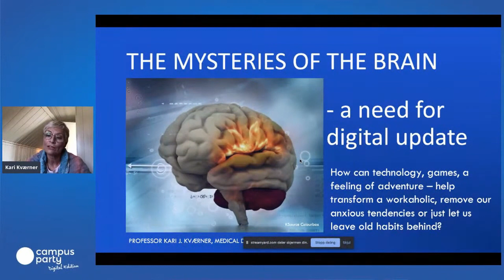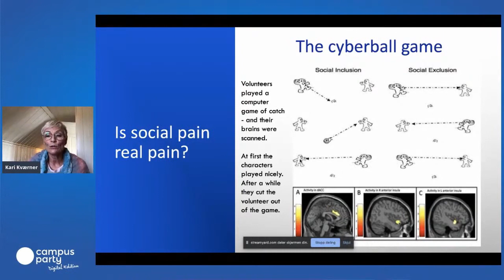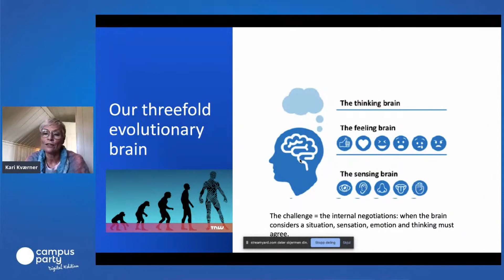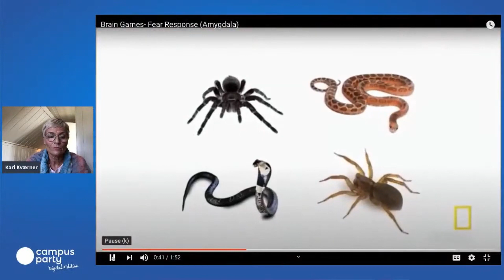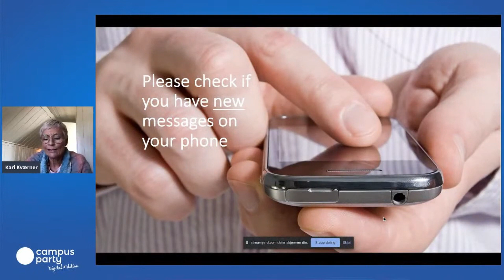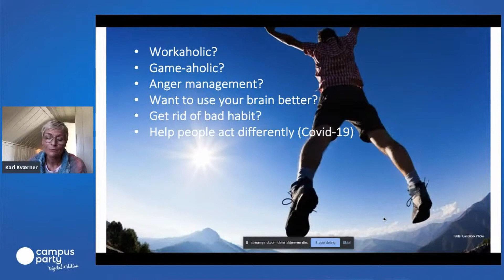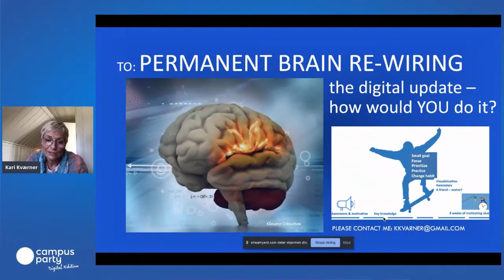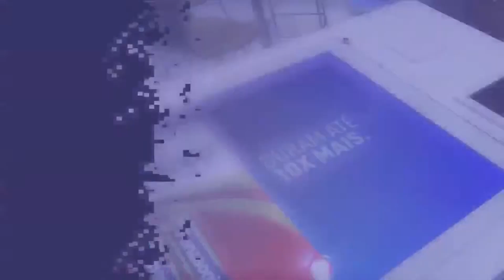Our mysterious brain - up for digital fitness? - Palco New Horizons